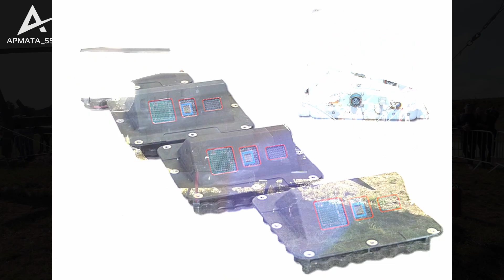Analiza i opis karakteristika helikoptera OH-58D "Kiowa Warrior".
Video credit: MORH

Video credit 2: Hellenic Army General Staff - ΓΕΣ

Video credit 3: US Army

Thumbnail credit: /